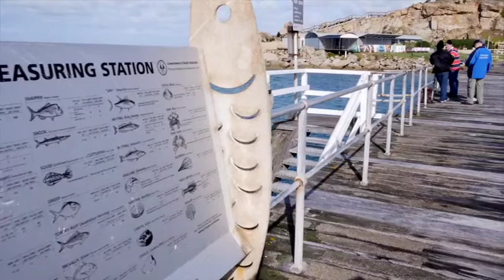Fishcare Volunteers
The Fishcare Volunteer program was established in 1994 to raise awareness of the need to protect and preserve our fisheries for future generations. Fishcare Volunteers patrol popular fishing spots and attend community events across the state to raise awareness in the fishing community about protecting,  preserving and  conserving of our fishing resources. If you have a passion for fishing and a desire to give back to your community, find out how to become a Fishcare Volunteer today.